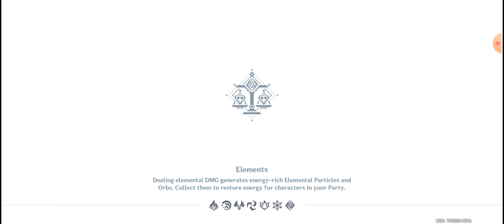daily quests. Running around doing blue missions.